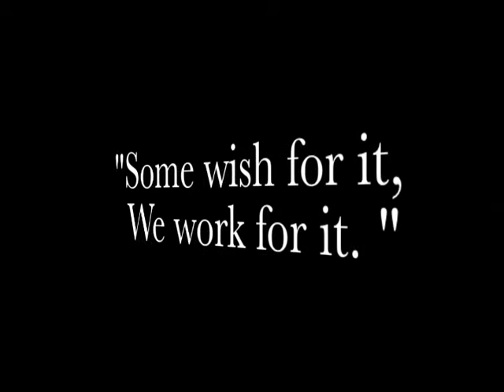Cheerleading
for hs101